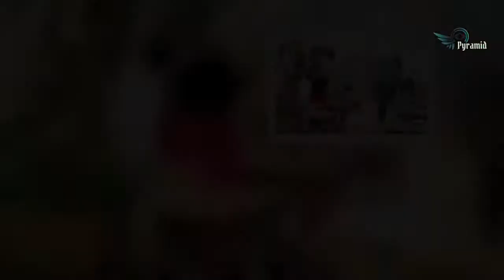Qué es la buena educación - pya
Hay personas que tienen modales y otras, simplemente, carecen de ellos. La buena educación va más allá de los conocimientos o el estatus social de la persona.Es cuestión de civismo y respeto hacia el otro. LA CAMPAÑA de la red municipal de transportes de Madrid para evitar el despatarre masculino, es decir, la postura en la que el individuo se sienta completamente abierto de piernas, suscitó el pasado verano un debate acerca de la igualdad de género en los espacios públicos.No son pocas las voces que se alzan para denunciar que tan molesta costumbre no es una cuestión de machismo, sino una falta total de educación.De civismo. De modales. Ahora bien, ¿qué son y para qué sirven las buenas formas? ¿Tienen que ver con el protocolo? ¿Qué es eso del saber estar? Como vemos, no son preguntas sencillas de responder y seguro que formarían parte de cualquier tertulia animada.Así que lo mejor será recurrir a una anécdota que se le atribuye a Ferdinand Foch, mariscal francés y comandante en jefe de los ejércitos aliados durante la Primera Guerra Mundial, que tuvo que escuchar, en boca de un norteamericano, que los franceses, tan henchidos con sus modales, parecían estar rellenos de aire caliente.Foch, sin perder el autocontrol ni la elegancia, le dio la razón al estadounidense, aunque añadió que los neumáticos también iban repletos de aire y que, gracias a ello, podían avanzar por caminos difíciles sin demasiadas complicaciones.También añadió que lo mismo pasaba con los buenos modales, pues a uno le permiten salir de las situaciones más comprometidas sin excesivos sobresaltos.Luego, suponemos, el mariscal se fue realmente henchido, tanto por su ingenio como por saberse vencedor del combate verbal.Sea o no cierta aquella historia, sí nos ofrece el verdadero sentido de la buena educación.La clave de cualquier manual del buen comportamiento es no molestar y tratar al otro como nos gustaría que nos tratasen a nosotros.Hay que hacer que la persona se sienta cómoda, mostrar respeto y cierta sensibilidad hacia sus sentimientos, creencias o formas de vida.Algunas normas se quedan obsoletas y otras valen en un país y no en otro, sin embargo, devolver el saludo, estornudar con moderación, no hablar a gritos, no devorar la comida o dejar salir antes de entrar son gestos universales que todo el mundo aprecia.Y que llevamos siglos poniendo en práctica, como demuestra el libro De la urbanidad en las maneras de los niños, que escribió Erasmo de Rotterdam en el siglo XVI.Este ensayo fue un auténtico best seller de la época, lo que indica que los ciudadanos del Renacimiento ya estaban muy interesados en todo lo relativo a la convivencia.Porque de eso se trata. De coexistir. Sobre todo de adaptarse y no imponer tus reglas.Para ofrecer lo mejor a los demás tenemos que empezar por nosotros mismos. Lo primero que debemos hacer para ser educados es no autoflagelarnos y buscar la armonía interior.Si no estamos contentos o nos creemos que nuestros problemas son más importantes que los del resto, difícilmente veremos lo que pasa a nuestro alrededor y, menos aún, nos preocupará cómo actuar de cara al exterior